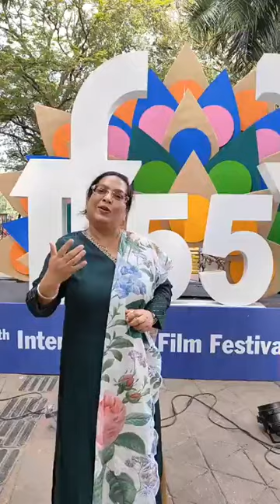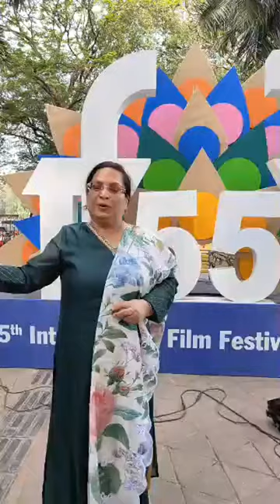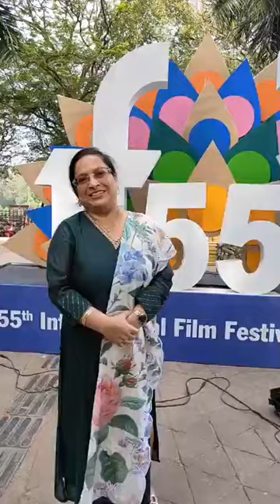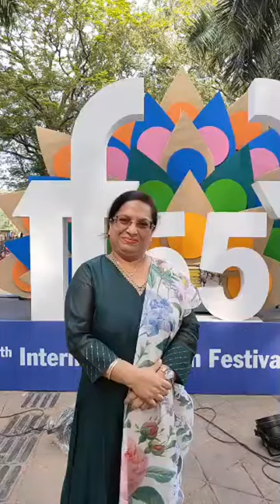@goenchonews:- ESG Vice chairman Mla Deliha lobo Speaks on Govan Movies Selected in 55th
@goenchonews:- ESG Vice chairman Mla Deliha lobo Speaks on Govan Movies Selected in 55th international Flim Festival Goa IFFIgoa 2024#